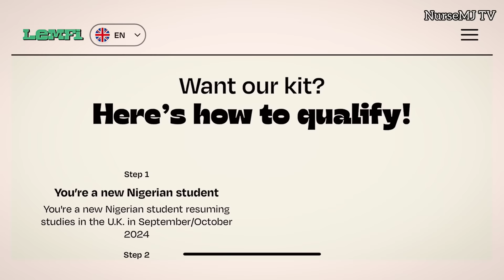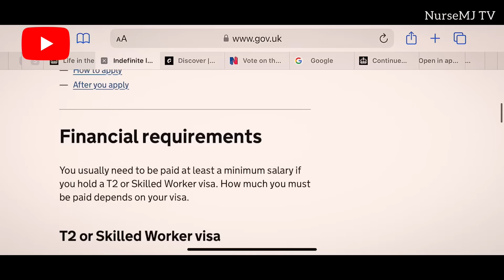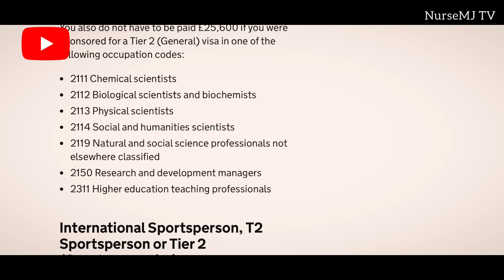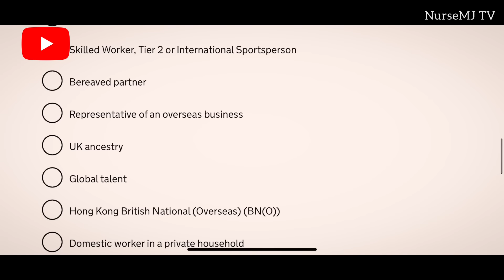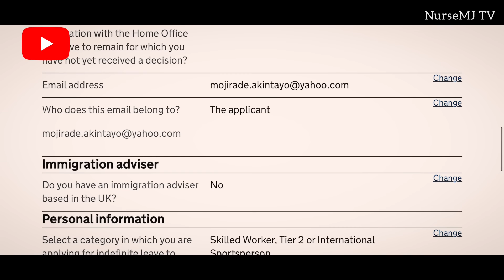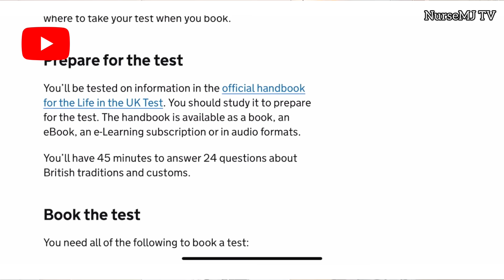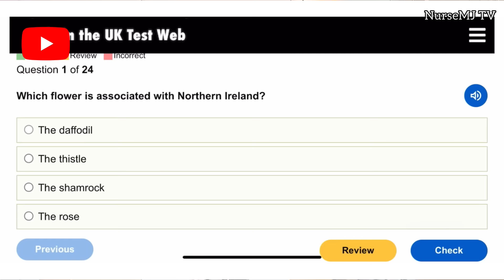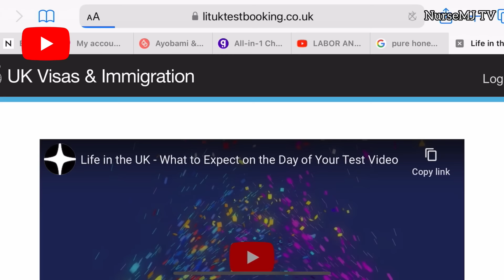HOW TO APPLY FOR INDEFINITE LEAVE TO REMAIN IN THE UK, AS A SKILLED WORKER🇬🇧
Watch this before applying for your ILR!!

Start Uni in the UK with LemFi! 🎓
Win 1 of 100 boxes filled with Nigerian food, branded stationery, and LemFi merch!
For new Nigerian students starting this September

How to Win:
Verify your ID in the app.

Winners will be announced weekly! 📦
Applications open: 15th Sept - 31st Oct 2024

•How to apply for ILR as a skilled worker
•How to apply for Life in the UK test
•Best material to prepare for your LIUK test
•Applying for your child’s citizenship!
•Citizenship by birth
•Documents I uploaded!

Relevant links;

•Prepare for the LIUK test using this link !!🔗

Also shop from my amazin storefront
: it doesn’t cost you extra!!